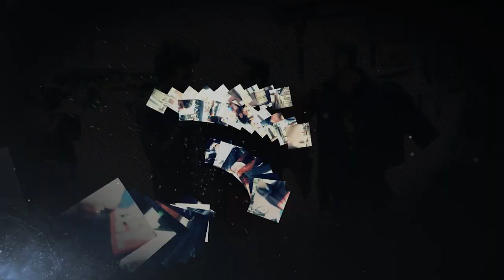Youtube Heroes Afl. 1 - StandeardTV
In de wereld van de Online video is Youtube natuurlijk de meest bekende. Nou zijn er een hoop mensen die zelf filmpjes maken en posten op Youtube, hiermee zijn ze enorm populair! Jeppe gaat langs bij een aantal van deze Youtubers om te checken hoe ze dit doen.. Natuurlijk speelt Jeppe een mooie rol in een van hun nieuwste filmpjes!